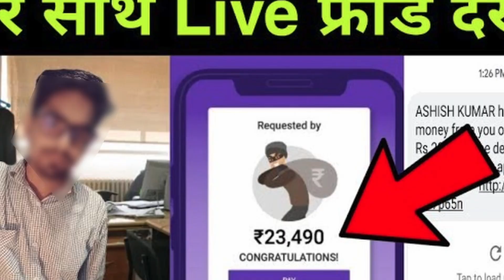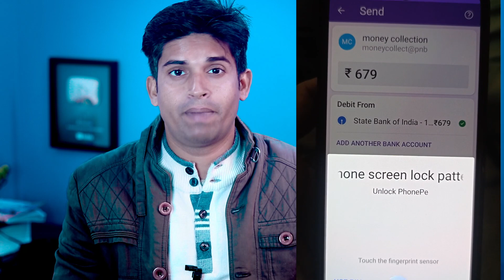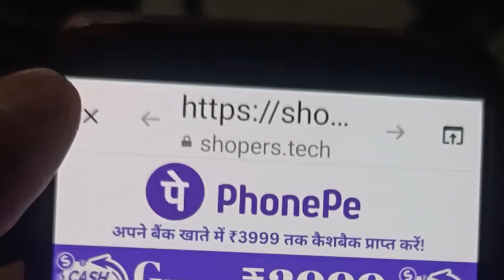Truecaller Scam Exposed | Is Truecaller safe to use in my smartphone. PhonePe Fraud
If you are using truecaller then this is most important information for you because some people are getting phonepe gpay fraud related ads in truecaller inbox message and when anyone visit that website and getting to a webpage where money request automatically initiated.